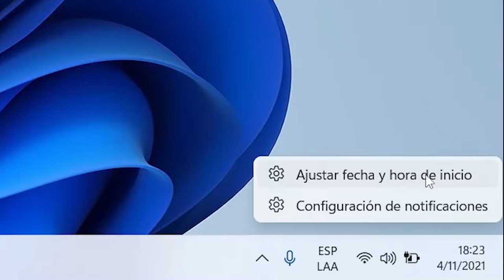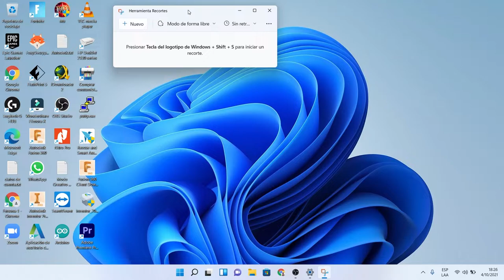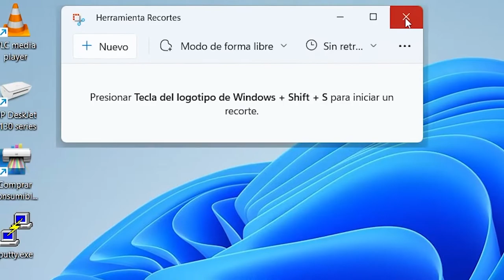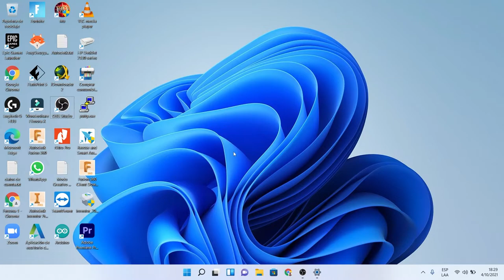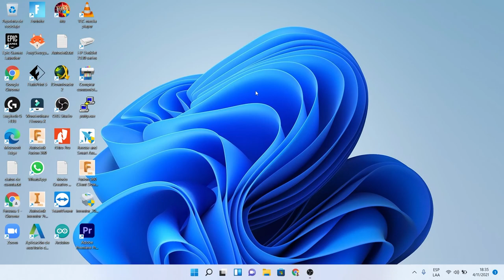Solución al error "Herramienta Recortes" Windows 11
Windows 11 lleva presentando varios errores. La "Herramienta Recortes" es muy usada, pero no llega a ejecutarse en éste nuevo windows.
Aquí les comparto la única solución que me funcionó y básicamente consiste en cambiar la fecha de la PC al mes de octubre y luego normalizarlo a la fecha correcta.